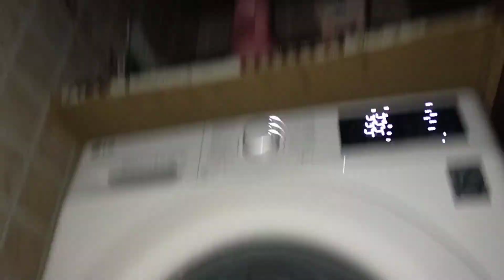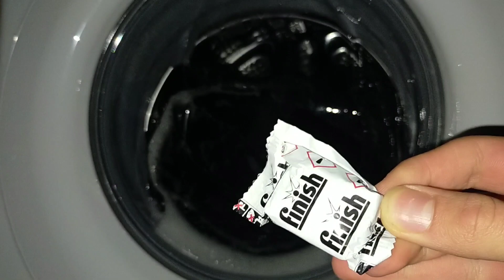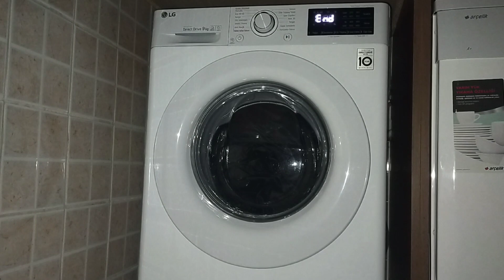LG F4R3VYW3WE - Sensitive 30°